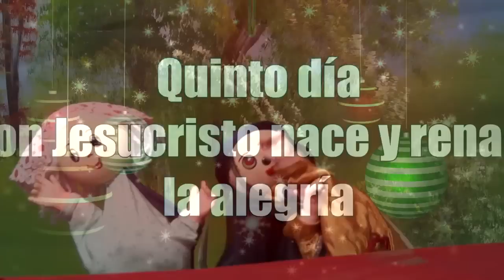Títeres Día 5. Con Jesucristo nace y renace la alegría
Juan Diego y sus amigos se preparan cada día de la Novena de Navidad para recibir al niño Jesús.